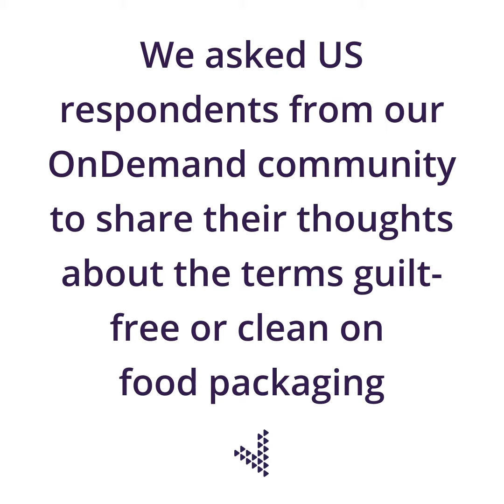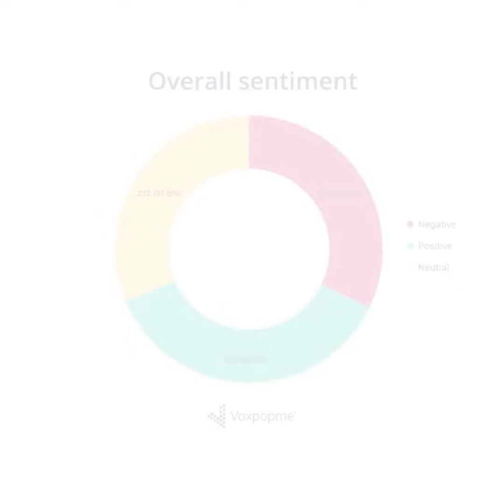Do consumers care about "clean food" labels as part of their nutritional information?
We asked 100 consumers how they feel about "clean food" and "guilt-free" food labels. Here are their answers via video surveys.

Try video surveys for your next market research project now